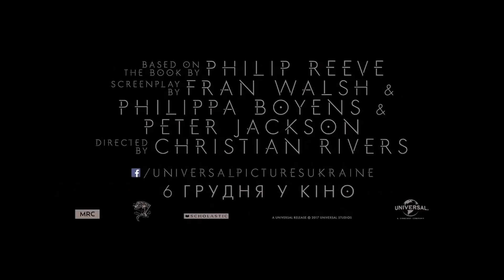Смертні машини [другий український трейлер]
Оригінальна назва: Mortal Engines
Жанр: фантастика, фентезі
У головних ролях:Хьюго Уівінг, Роберт Шиэн, Стівен Ленг, Джихає, Колін Селмон

Пройшли тисячоліття після того, як світ наздогнав апокаліпсис. Людство адаптувалося і тепер живе за новими правилами. Гігантські рухомі мегаполіси розсікають пустирі та поглинають маленькі міста заради ресурсів. Том Нетсуорті з нижнього рівня великого Лондона виявляється в смертельній небезпеці, коли на його шляху з'являється  бунтарка Естер Шоу, яка переховується від закону. Вони не повинні були зустрітися, але їм судилося змінити майбутнє.